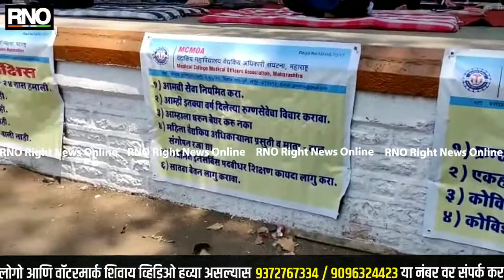CORONA WARRIOR | जे जे रुग्णालय परिसरात वैद्यकीय अधिकाऱ्यांचे विविध मागण्यासाठी आंदोलन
मुंबई :   राज्य शासकीय वैद्यकीय महाविद्यालय आणि रुग्णालयांतील वैद्यकीय अधिकाऱयांनी  मागण्यांसाठी 7 एप्रिलपासून काळ्या फिती लावून काम सुरू आहे. सरकारचं आपल्या मागण्यांकडे लक्ष वेधण्यासाठी जे जे रुग्णालय परिसरात डॉक्टरांकडून आंदोलन करण्यात आलं.

शासकीय वैद्यकीय महाविद्यालय आणि रुग्णालयातील वैद्यकीय अधिकारी हे महत्त्वाचे पद असते. हे डॉक्टर्स कोरोना काळात एकही दिवसाची सुट्टी न घेता किंवा क्वारंटाइन सुट्टी न घेता सलग 24 तास काम करत आहेत. शासकीय रुग्णालयांतील सर्वच महत्त्वाच्या जबाबदाऱया या डॉक्टरांना पार पाडाव्या लागत आहेत. त्अनेकांना कोरोनाची लागणही झाली, मात्र उपचार घेऊन असे डॉक्टर्स तत्काळ रुजूही झाले आहेत.

गव्हर्न्मेंट मेडिकल कॉलेजमधील वैद्यकीय अधिकाऱयांना कायमस्वरूपी करण्यात यावे आणि त्यांना सातवा वेतन आयोग लागू करावा या डॉक्टरांच्या मागण्या आहेत. या पार्श्वभूमीवर शासनाचे लक्ष वेधण्यासाठी डॉक्टरांनी 7 एप्रिलपासून काळ्या फिती लावून काम सुरू केले आहे. .

तरीही सरकारने मागण्या मान्य न केल्यास नाइलाजाने 22 एप्रिलपासून बेमुदत काम बंद आंदोलन करावे लागेल असा इशारा वैद्यकीय महाविद्यालय वैद्यकीय अधिकारी संघटना महाराष्ट्रने दिला आहे. हे काम बंद आंदोलन करताना आम्हाला कुठल्याही रुग्णाला किंवा प्रशासनाला वेठीला धरायचे नसून आमच्या मागण्यांची सातत्याने होणारी हेळसांड पाहूनच हे पाऊल अतिशय नैराश्यातून आम्हाला उचलावे लागत असल्याचे संघटनेचे म्हणणे आहे.